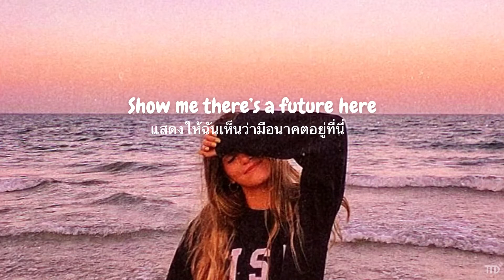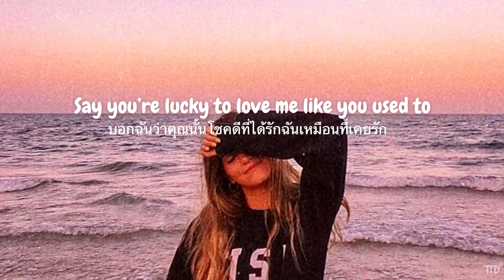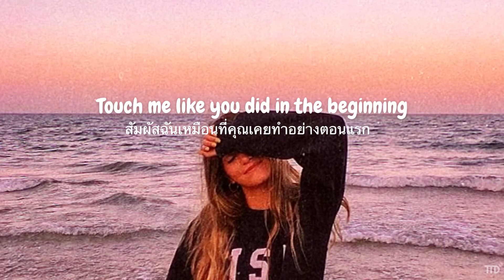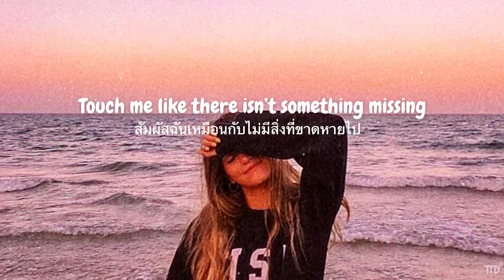Lie - Sasha Sloan // lyric [SubThai] แปลเพลง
Thai Lyrics by TTD Channel
Photo on Pinterest : American Nomad

[LYRICS]

Don’t sleep on the couch again
Even though you took it for the weekend
Kiss me like you wanna stay
Even though you’re thinking about leaving

Please just fake it pretend to look when I’m naked
Don’t be honest promise me that you want this
Say you’re lucky, say you’re lucky to love me like you used to
Even if it isn’t true

I want you to lie, lie right to my face
Want you to put your hands on my waist
Can we just dance til the skies are white
Cause i really can’t get my heart broken tonight
I want to you to

Show me there’s a future here
Even if you’ve never really seen it
Tell me when you close your eyes
I’m all you see even if you don’t dream it

Touch me like you did in the beginning
Baby just give me another day
Touch me like there isn’t something missing
Cause even if you don’t stay

I want you to lie